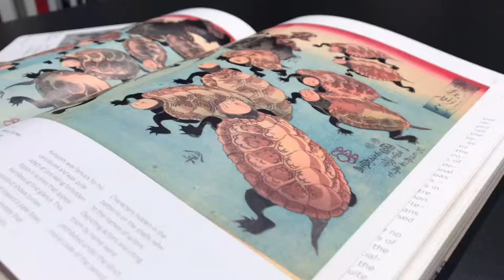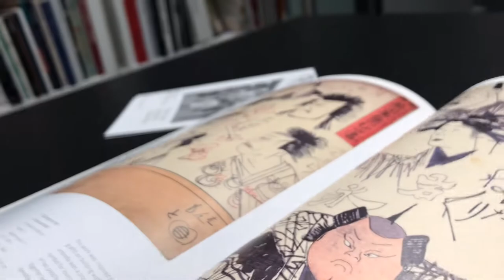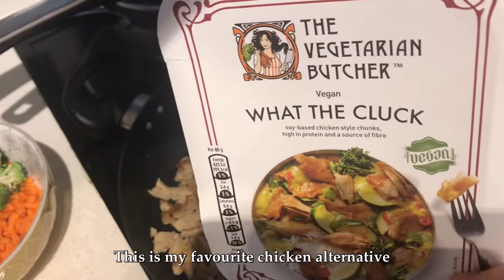LONDON VLOG / Terrarium Workshop, Finnish pancake, omuraisu, Japan House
It’s my husband’s birthday! ❤️
Gorgeous breakfast, Finnish and Japanese cooking and a Terrarium workshop 🌿